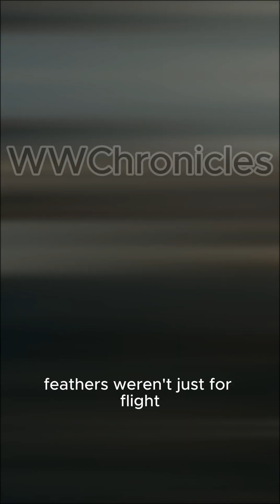Dinosaur 1 minute facts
Discover the most mind-blowing dinosaur facts in just 1 minute! 🦖🔥
From feathered predators to giants bigger than airplanes, dinosaurs were more incredible—and stranger—than we ever imagined.
Learn about the T-Rex bite force, tiny feathered raptors, the biggest dinos ever, and how birds are actually living dinosaurs today.

If you love quick science, history, and mystery shorts, hit FOLLOW for more!

🔔 More 1-Minute Facts coming soon!
🦕 Dinosaurs
🌍 Prehistoric Earth
⚡ Extreme science facts